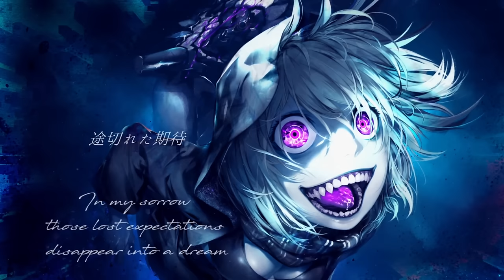Hatsune Miku - Brain Crusher feat. Yasuha.［English Subs］【Vocaloid Original Song】【初音ミクオリジナル曲】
high quality WAV sound：bandcamp
Vocaloid：Hatsune Miku V4X
Composition & Lyrics：Yasuha.
Illustration：kodama

Hatsune Miku - Brain Crusher feat. Yasuha.【Vocaloid Original Song / 初音ミクオリジナル曲】
◇Yasuha.

◇Caption author/Subtitles
Chinese (Hong Kong)：
English：Damesuke @damesukekun
Indonesian：
Japanese：
Korean：
Portuguese (Brazil)：
Spanish：
Thai：

Lyrics(English  translation)
I’ll break fallen memories while tracing my five senses
In my sorrow those lost expectations disappear into a dream
I’ll close the world, the world I touched and dissolved
The wandering will won’t meet its goal eternally and will sink into an abyss
歌詞(Japanese)

堕ちていった記憶を壊す
五感を辿って
途切れた期待
夢の中へ 消えては嘆く

触れて溶かした世界を閉ざす
彷徨う意思は
永遠に届かないままで
奈落へと沈む